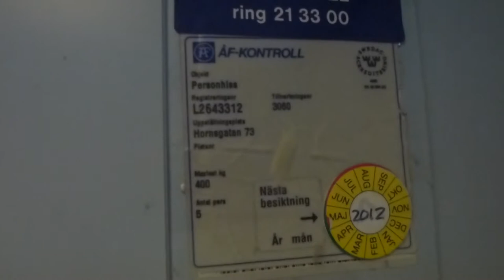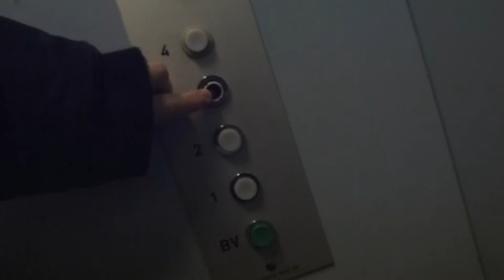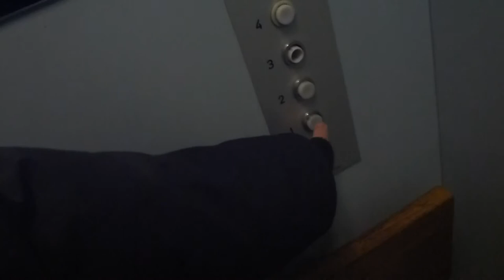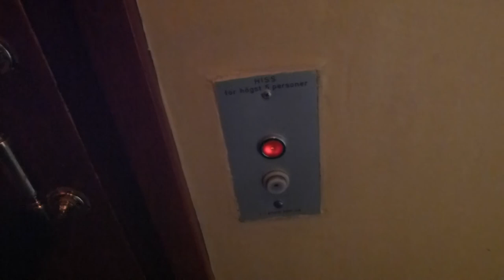Old St Eriks Hiss traction elevator @ Hornsgatan 73